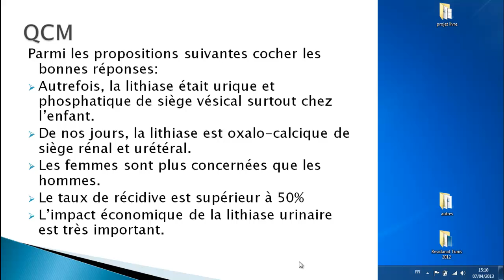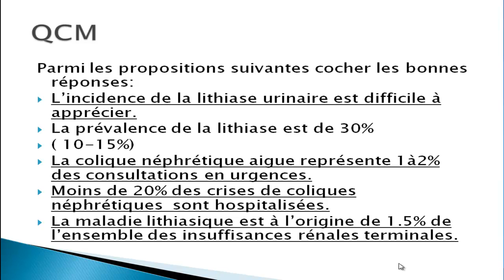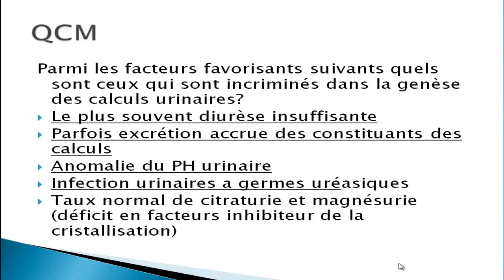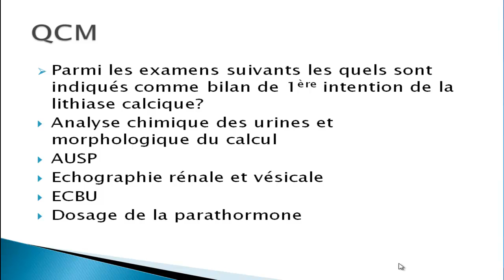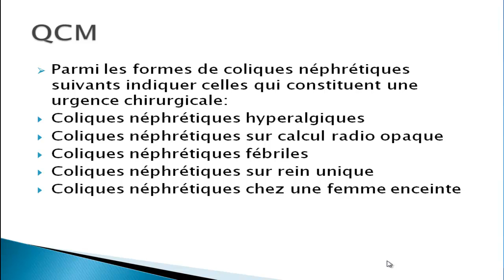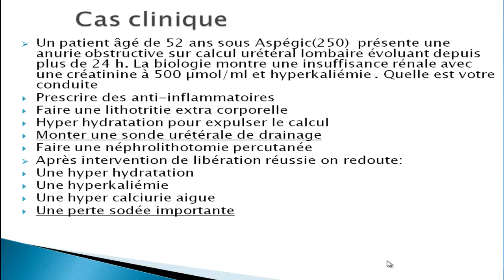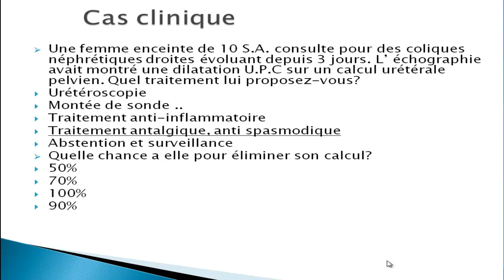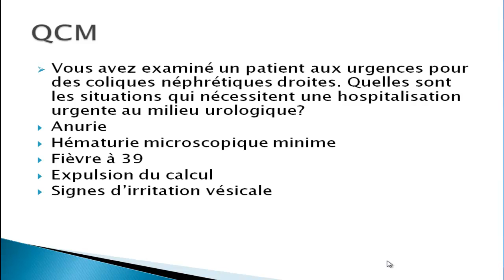LITHIASE URINAIRE PARTIE 3